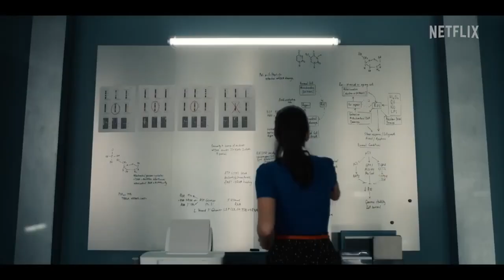THE IMPERFECTS Trailer 2 (NEW, 2022) Iñaki Godoy, Fantasy Series